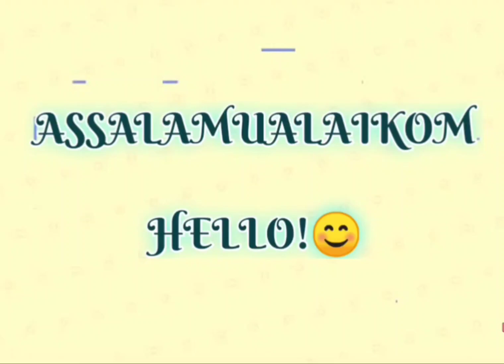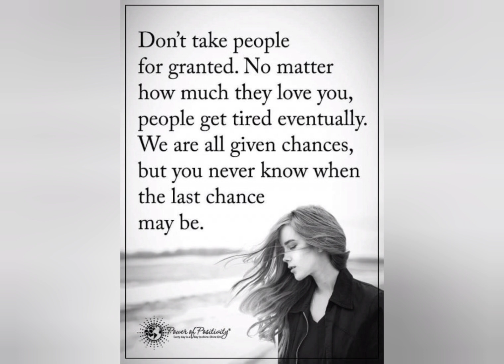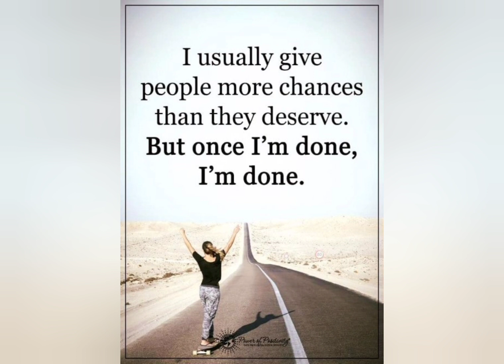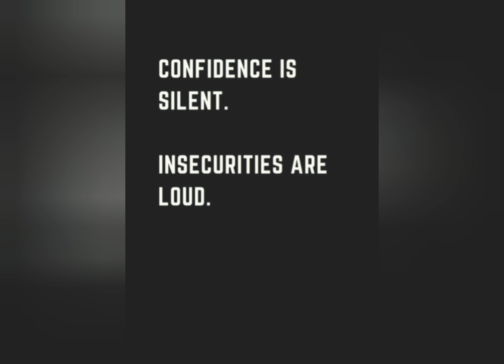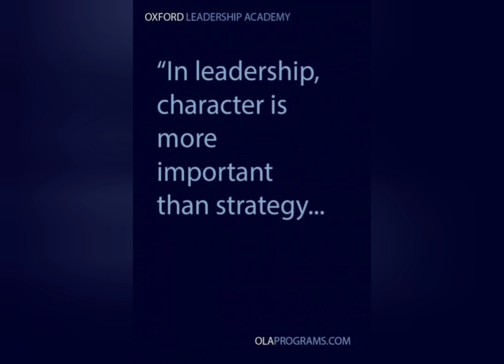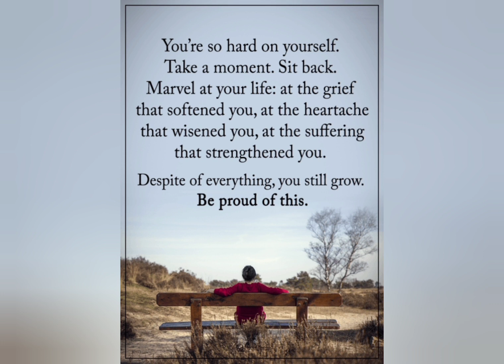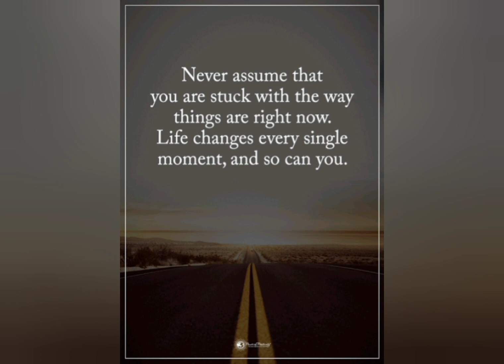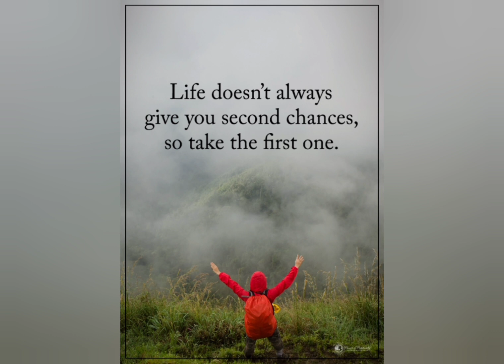Opportunity Quotes i